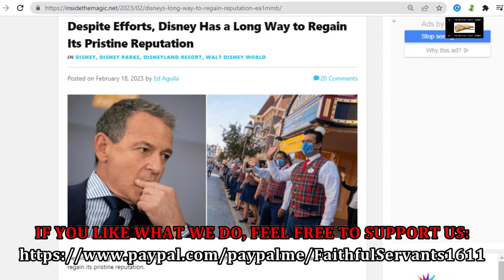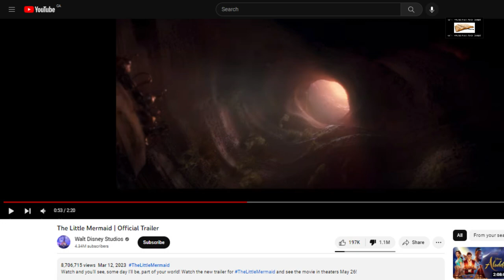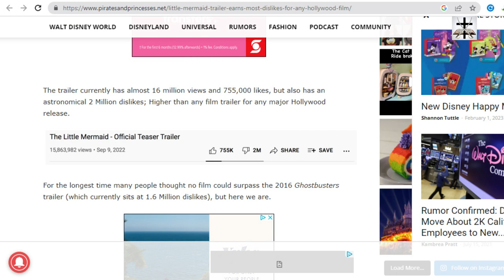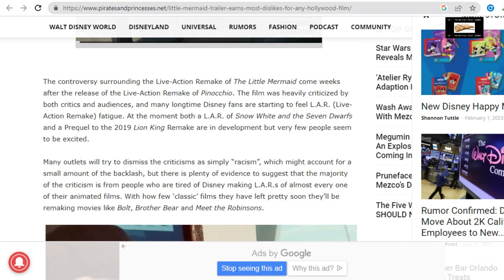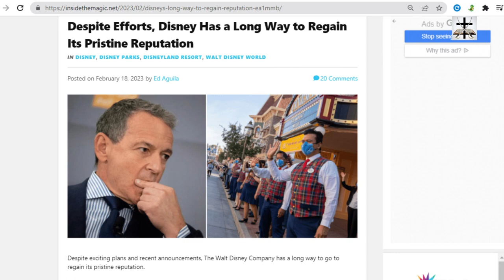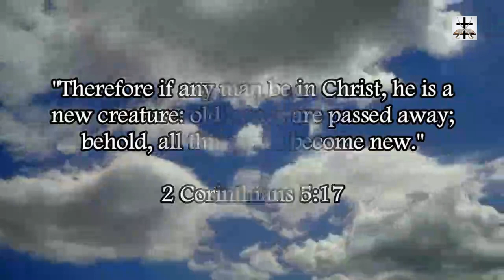Woke-SJW Disney Live-Action 'The Little Mermaid' Trailer Most Disliked Trailer In Hollywood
Woke-SJW Disney’s trailer for the live-action remake of ‘The Little Mermaid’ has been disliked into oblivion to the point where it earned the record of being the most disliked trailer in Jesuit-ran HELLywood.